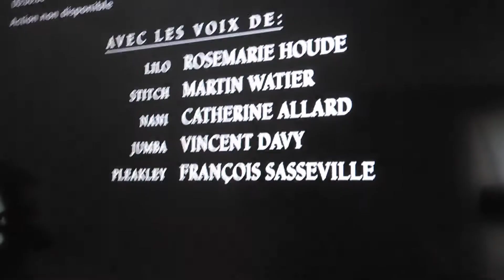French Cast Technicolor/Québécoise